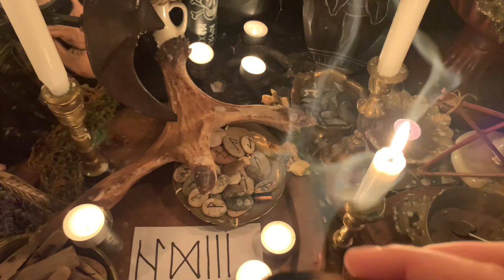✡️Runų magija apsaugai,kad blogis ir negatyvas būtų grąžintas atgal.